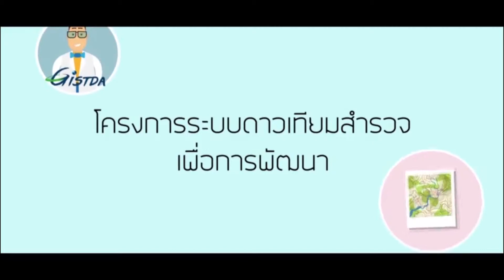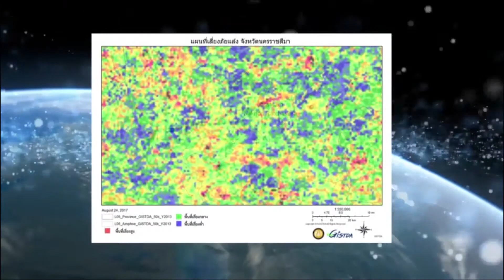GMOS by GISTDA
โครงการผลิตแผนที่กลางออนไลน์ (Government Map Online Service)
เพื่อสนับสนุนการดำเนินงานให้กับหน่วยงานภาครัฐทั้งจากส่วนกลางและท้องถิ่นให้มีความถูกต้องและเป็นมาตรฐานเดียวกัน สำหรับใช้งานด้านการบริหารจัดการน้ำและอุทกภัยของประเทศไทยในทุกมิติ ทั้งในภาวะปกติและวิกฤติ

ติดตามข้อมูลเพิ่มเติมทางช่องทางต่างๆได้ที่